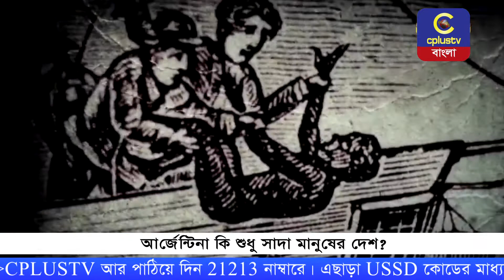আর্জেন্টিনা কি শুধু সাদা মানুষের দেশ?| Cplus